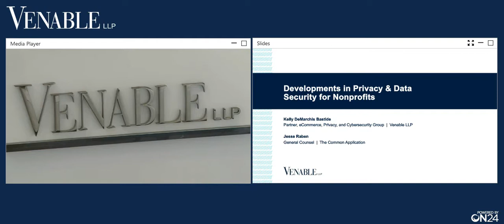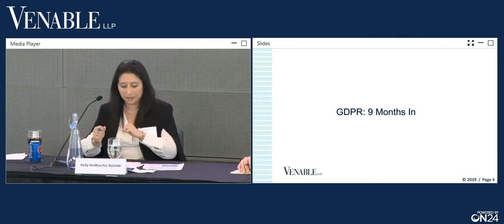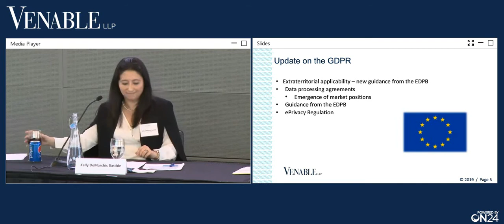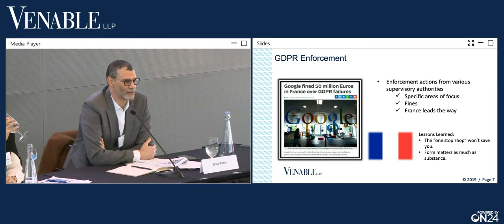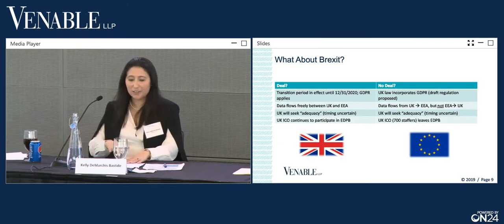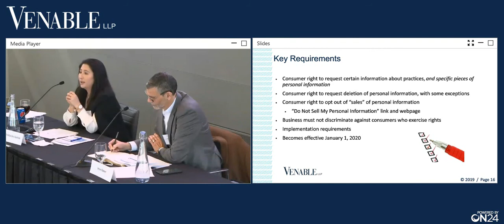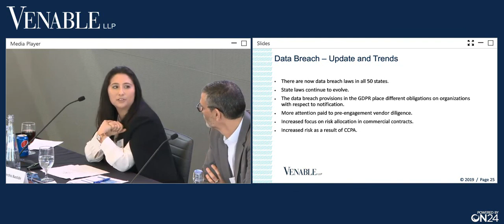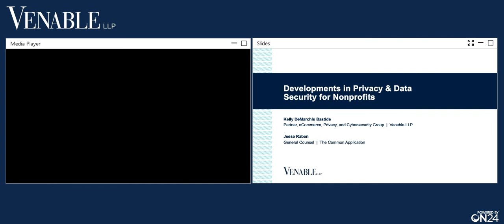Developments in Privacy & Data Security for Nonprofits